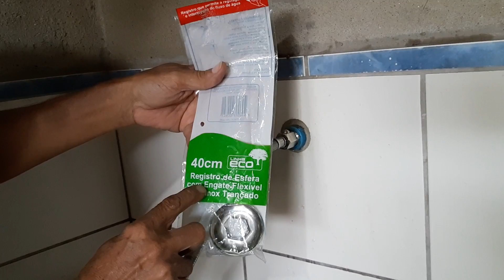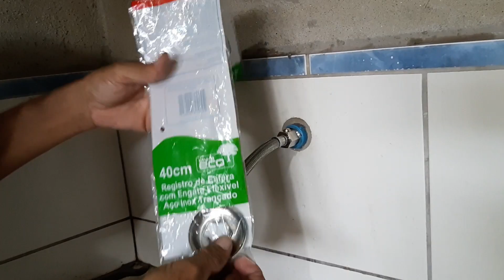Chicote com registro regulador de água